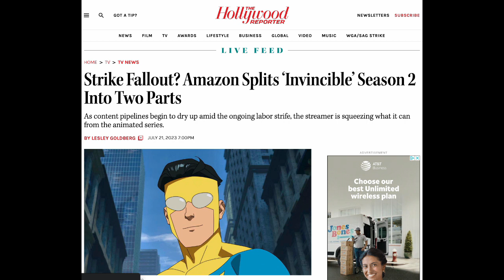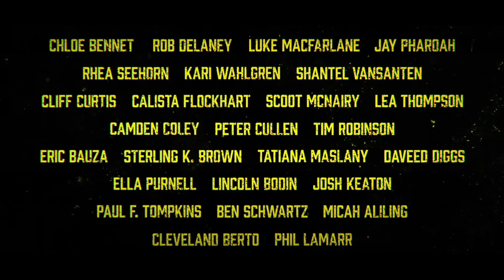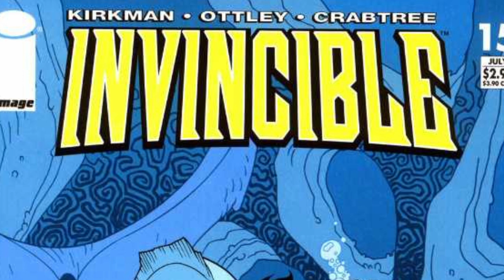Invincible Season 2 Trailer Review and Easter Eggs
Link to Volume One of Invincible comic
FGPShirts.com - for great button down shirts!

Amazon Prime season 2 of Invincible trailer review

What's to come in season 2?

Join us as we review the episode and discuss theories about the upcoming season.

Mark Grayson, kill canon, atom eve, and omniman, immortal, amber, angstrom levy, flaxans, Debbie Grayson,

Thanks to The Beat Farm for letting us use their music